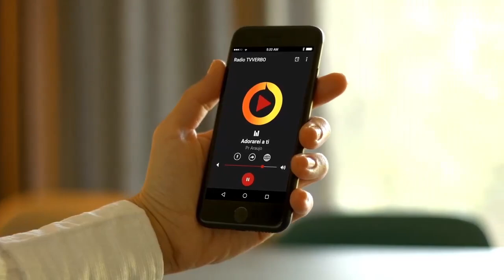Pastor Araújo - Os imprudentes, insensatos, negligentes, as virgens loucas Parte 11